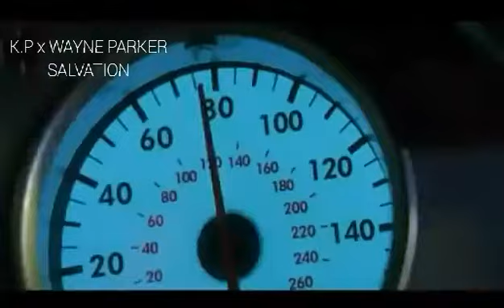KP X Wayne Parker - Salvation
new single off the album "I Do What I Want To Do"